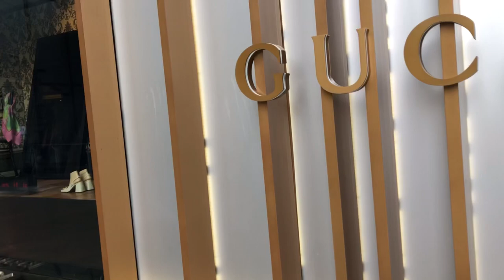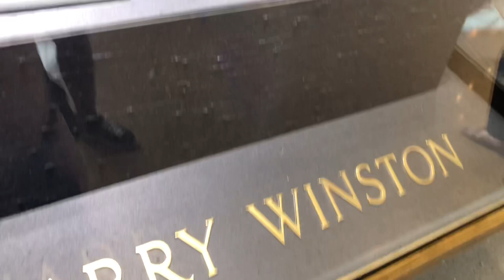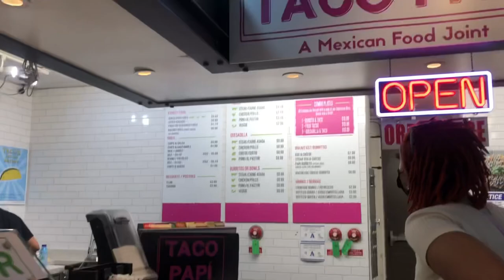Las Vegas Vlog 2021, Wing Spot and Hookah bar w/Live Music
If you don’t know I moved to Las Vegas about 5 months ago, this video is just of me and a friend getting a room on the strip and exploring. The wings in the video are from a wing place on the strip, Hook and Thorn is a hookah bar that has live music on Weekends!